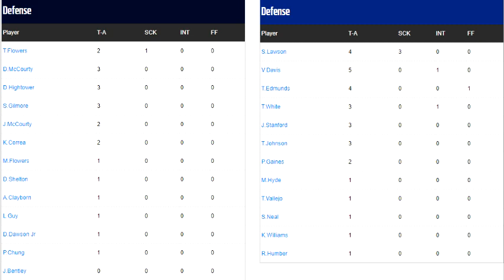TFGO League [Madden 19 CFM] - Ep. 9 // Y1 Weeks 8-9 GOAT BATTLE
TFGO League [Madden 19 CFM] Ep. 9 – Year 1 Week 8-9

GOAT BATTLE! Brady vs Rodgers. Who will come out on top?
Apologies for not having a Week 8 recap as the video recording was corrupt. Check out the HawkingRegime youtube channel for his recap of the game

This is a 32-man online franchise designed to give all members and fans the most immersive, most realistic Madden team building and competitive experience.

Follow the TFGO League community on twitch to catch every game streamed live across the league:

YouTube Channels covering the league

Follow my team, the TFGO New England Patriots on twitter @TFGOPatriots for news and updates regarding the team, or use

Official League Twitter - @TFGOLeague
League commish and TFG Himself - @TFG_Football

Any feedback and support is greatly appreciated!  I'm doing this purely out of love of the game and for fun.